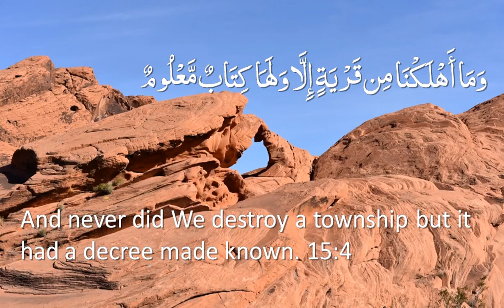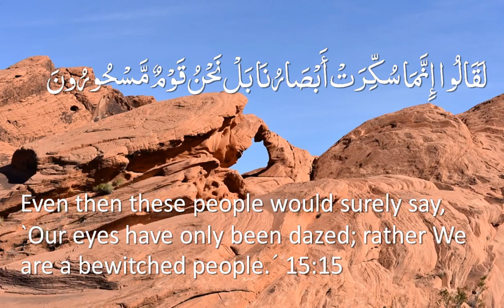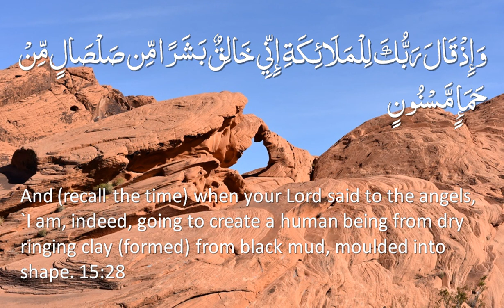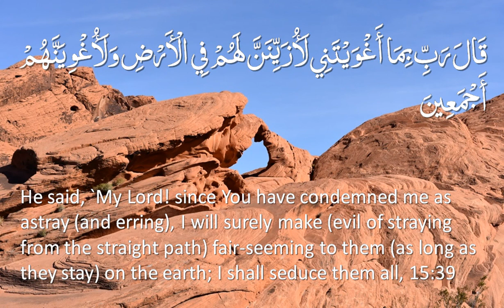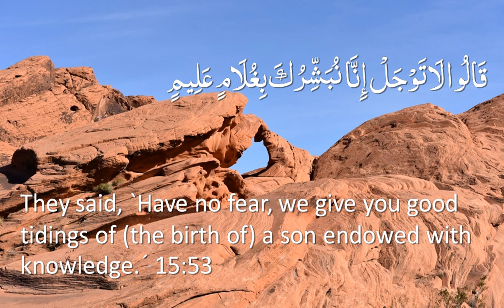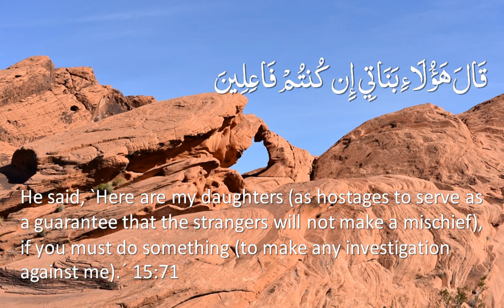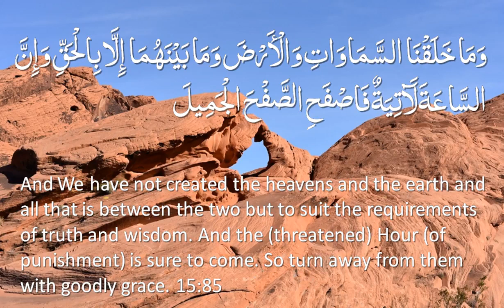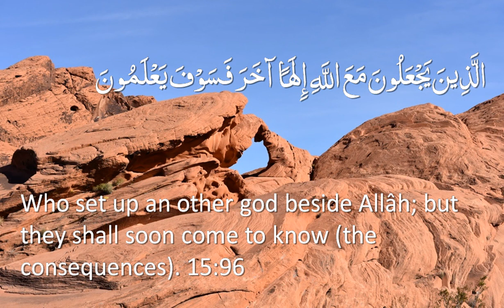Surah 15 - Al-Hijr: Only English Translation